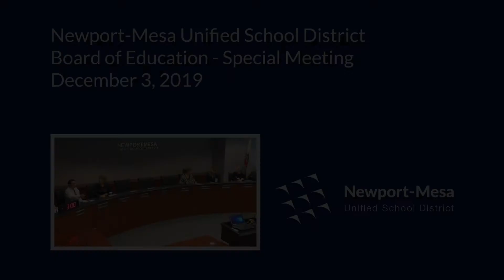12/03/2019 - NMUSD Board of Education Special Meeting